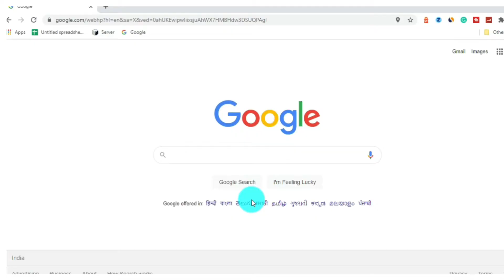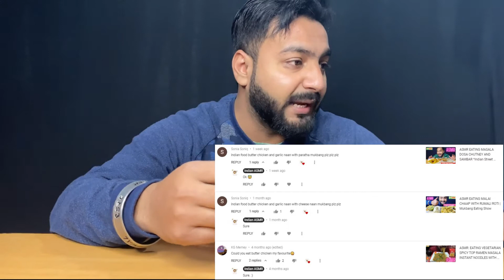THE MOST POPULAR BUTTER CHICKEN IN INDIA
***IMPORTANT***
This is an ASMR video. To ensure all tingles please wear headphone. THANK YOU.